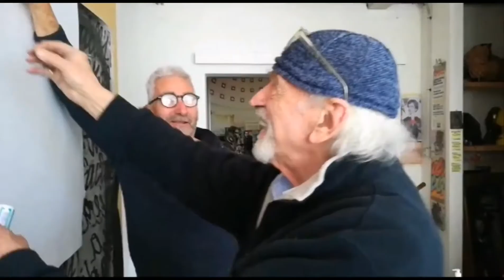Lorenzo Bertocchini - NEW VIDEO TOMORROW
Silvio Monti, Vice Patrini and Lorenzo Bertocchini are working on a surprise.
They will reveal it tomorrow, May 12, 2021.